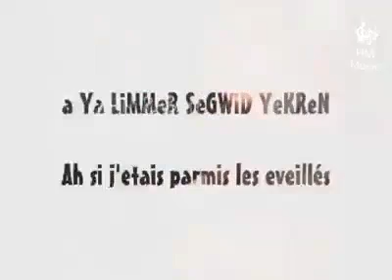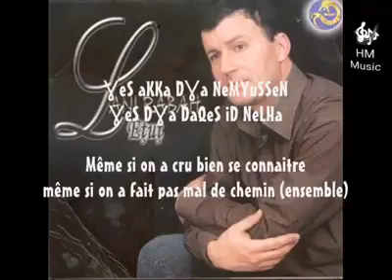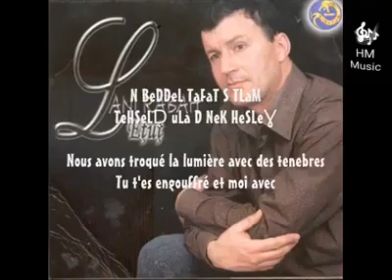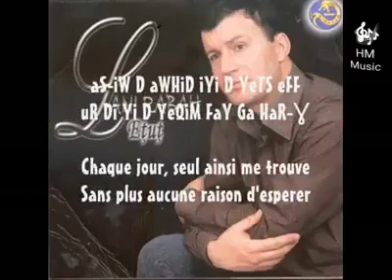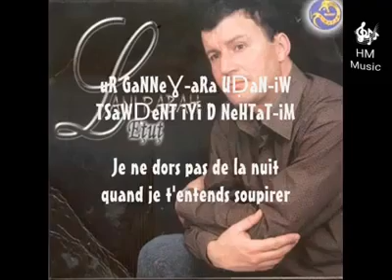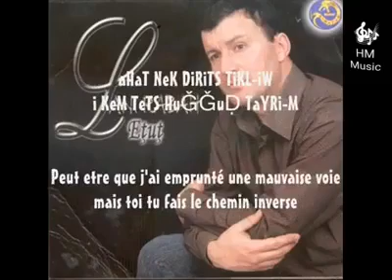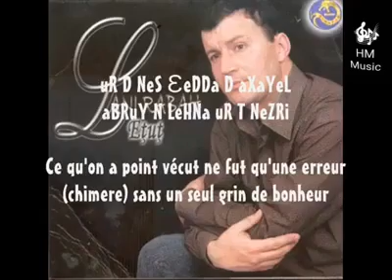LANI RABAH # Nem xallaf #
Une belle chanson d'amour de Lani Rabah